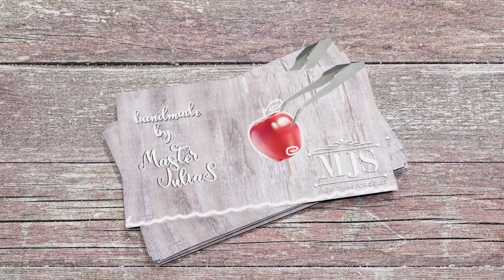DIY Miniature doll headband | let's do the flowers headband for 1/8 size doll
In this video I will show you how I assemble a miniature headband with flowers for dolls. For more information about how I make flowers, see the previous videos.
I ordered metal headbands from Aliexpress and then modified them (shortened and rounded the ends)

Materials:
- metal hairband blank;
- cold porcelain "Modena";
- oil paints (cherry, brown and green);
- floral wire;
- PVA glue;
- glue based on cyacrine (caution, toxic!);
- silicone mold “small sheet”;
- cutters for modeling.

Content:

00:00 | intro
00:20 | briefly about how I make a flower (the principle of my work with cold porcelain)
01:50 | briefly about how I make a leaves
02:16 | I make notches using a Dremel on the part of the rim where the composition will be located (this is for better adhesion of the glue)
03:26 | starting from the center, I attach flowers and leaves using cyacrine-based glue (be careful, be in a well-ventilated area)
04:10 | added some blueberries to complete the composition

Your subscriptions, likes and comments motivate me to make new videos